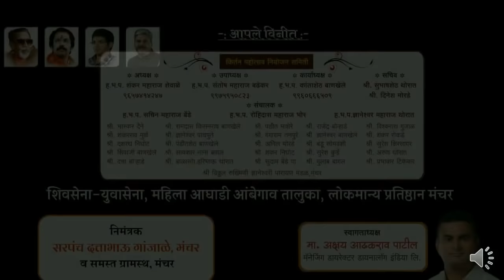खासदार मा. श्री.शिवाजीराव आढळराव पाटिल यांच्या वाढदिवसानिमित्त || भव्य कीर्तन सोहळा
भजन कीर्तन, हरिनामाच्या त्या सुरेल लहरी...
टाळ-मृदुंगाच्या गजर स्वरातून दुमदुमणार ही मंचर नगरी.
सामाजिक, अध्यात्मिक वसा -वारसा जोपासणारे समाजसेवेतून जनहित जोपासणारे
 लोकप्रिय खासदार मा. श्री.शिवाजीराव दादा आढळराव पाटिल
यांच्या 62 व्या वाढदिवसानिमित्त
मंगळवार दि. १ मे ते ८ मे दरम्यान  बागल मैदान, इंद्रायणी हॉटेलच्या पाठीमागे, मुळेवाडी रोड, मंचर याठिकाणी
 रोज सायं. ७ ते ९  वाजता
महाराष्ट्रातील नामवंत किर्तनकार महाराजाचा
भव्य किर्तन महोत्सव
मंगळवार १ मे रोजी - ह.भ.प. अॅड. धर्माचार्य शंकर महाराज शेवाळे, लांडेवाडी
बुधवार 2 मे रोजी - ह.भ.प. बालकीर्तनकार अविनाश महाराज वाघ, धुळे
गुरुवार 3 मे रोजी - ह.भ.प. संजय महाराज पाचपौर (विदर्भरत्न, रामायानाचार्य)
शुक्रवार ४ मे रोजी - ह.भ.प. समाधान महाराज भोजेकर (समाजप्रबोधनकार )
शनिवार ५ मे रोजी ह.भ.प. विनोद्मुर्ती बाबासाहेब महाराज इंगळे, बीड
रविवार ६ मे रोजी ह.भ.प. अॅड. जयवंत महाराज बोधले, पंढरपूर
सोमवार ७ मे रोजी ह.भ.प. पांडुरंग महाराज घुले, अध्यक्ष, गाथा मंदिर देहू
मंगळवार ८ मे रोजी ह.भ.प. रामायानाचार्य रामराव महाराज ढोक, नागपूर
यांचे स. ९ ते ११ वा काल्याचे कीर्तन होईल त्यानंतर
आई माझी मायेचा सागर कविता निर्माते ह.भ.प. पुरुषोत्तम महाराज पाटील बुलढाणा यांचे गायन
आणि याच काल्याच्या दिवशी
खेड-आंबेगाव-जुन्नर-शिरूर तालुक्यातील भागवत धर्माची पताका अहोरात्र खांद्यावर घेऊन समाजप्रबोधन करणाऱ्या
१००१ वारकरी संप्रदाय कीर्तनकार महाराजांचा पोशाख व सन्मानचिन्ह देऊन गौरव करण्यात येणार आहे.
आणि त्यानंतर  काल्याच्या महाप्रसादचा कार्यक्रम आयोजीत केला आहे.
तरी या भव्य दिव्य कीर्तन महोत्सव सोहळ्याला आपली उपस्थिती प्रार्थनिय आहे...
आपले विनीत :
कीर्तन महोत्सव नियोजन समिती, शिवसेना-युवासेना, महिला आघाडी आंबेगाव तालुका, लोकमान्य प्रतिष्ठान मंचर
निमंत्रक :
सरपंच दत्ताभाऊ गांजाळे, मंचर व समस्त ग्रामस्थ, मंचर